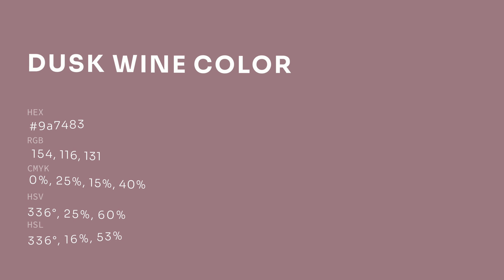Dusk Wine color 9a7483 hex color - Violet color - Cool color 9a7483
What color is Dusk Wine ? 9a7483 hex color - Violet color - Cool color 9a7483

Hex 9a7483 Color Code is also known as Dusk Wine color.